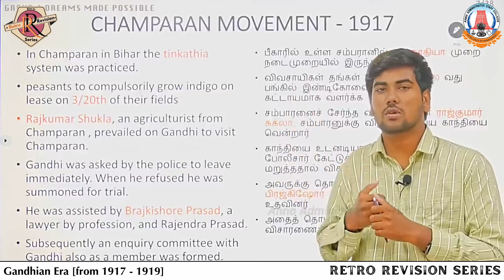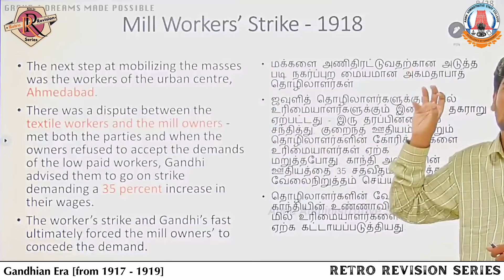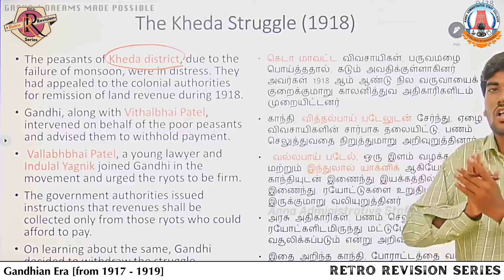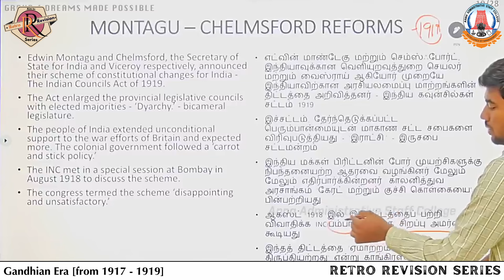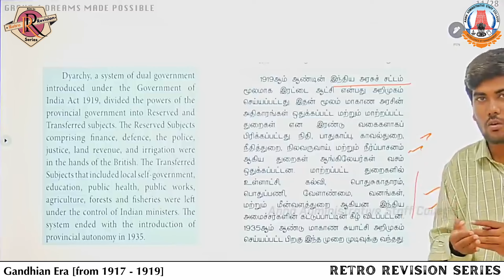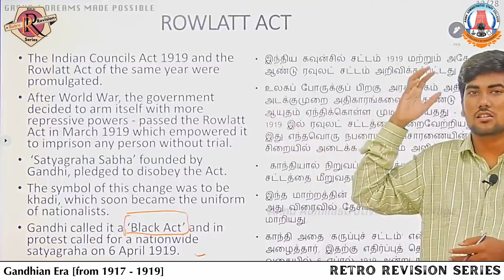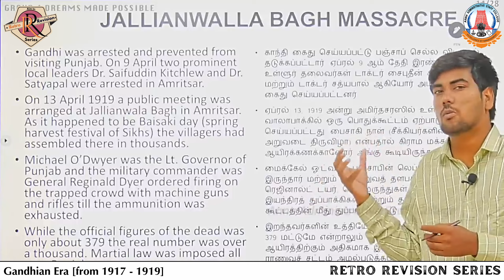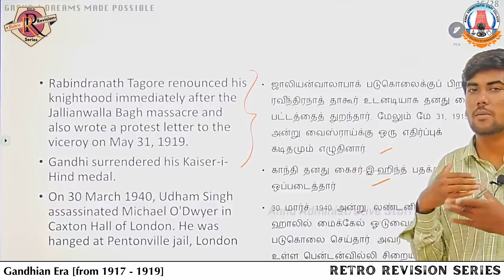Retro Revision | Gandhian Era from 1917 - 1919 | Mr. Puviyarasu